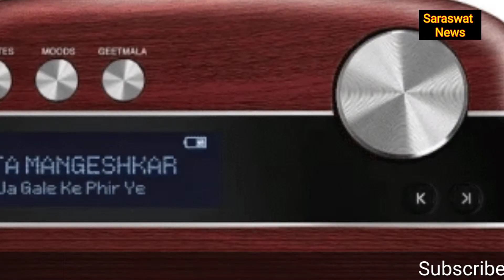मार्केट में धूम मचा रहा है यह रेडियो जानें क्या है इसकी खासियत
This radio has been named.  Saregama Caravan In this radio you get 5000 songs loaded, which you can listen anywhere.  Without any radio connection and you get different mood buttons in it, with the help of which you can tune it in different ways.  And you also get a small display in it where you can see it.  Which song is played?

Now talk about its battery, its battery runs comfortably for 5 hours.  And you can also tune the FM radio into it.  You can also listen in the radio.  The songs given in it will meet you very hard on the net because it has been designed in such a way.  You will not find this song on the Net, if you like your Mummy Daddy or any person who likes to listen to the radio or listen to old songs.  This radio is very good for them.  And its price is ₹ 6390 in the market.